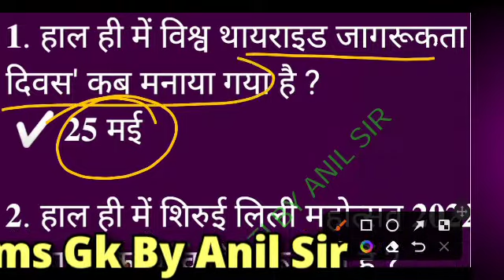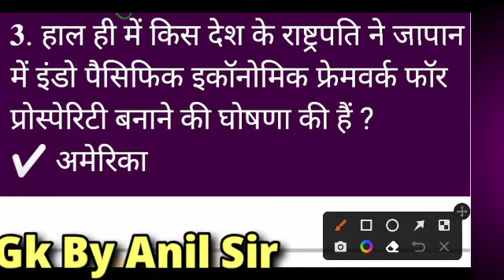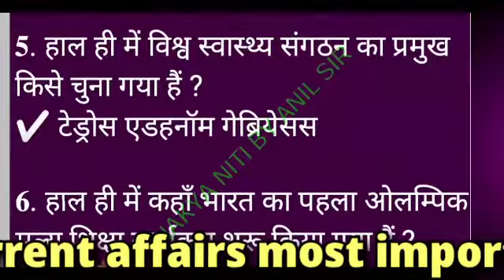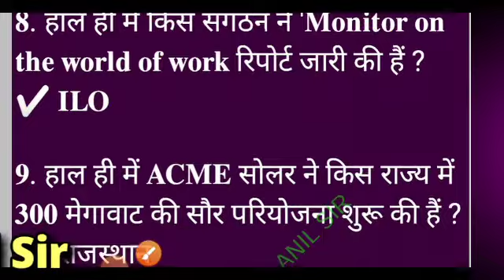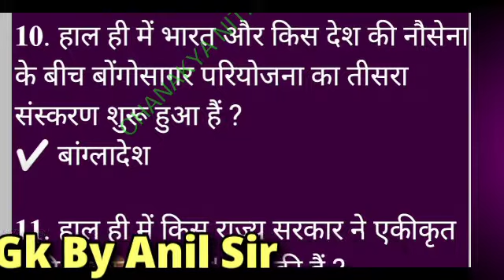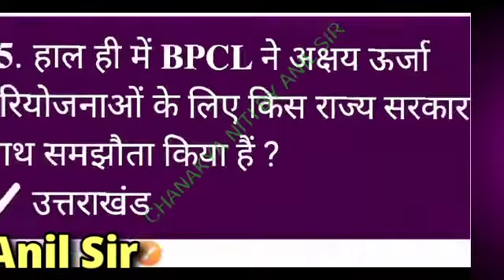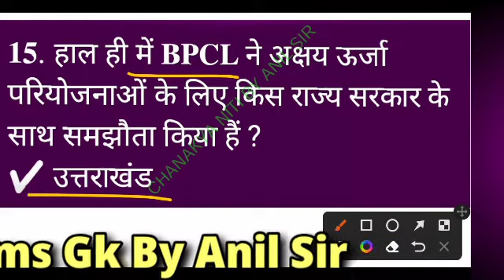Daily current affairs | 26 May current affairs 2022 | Current affairs in Hindi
Chanakya Niti Telegram link please follow more update.